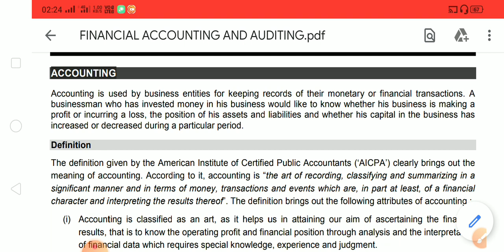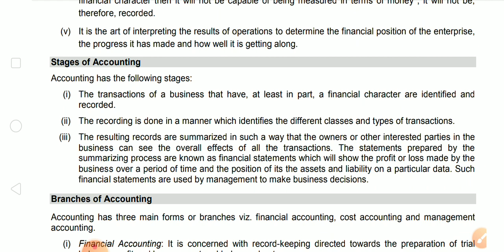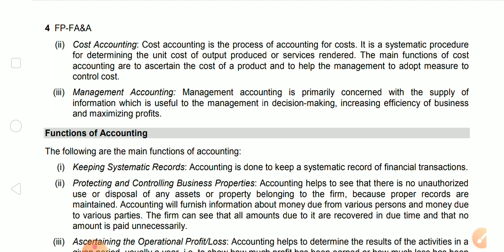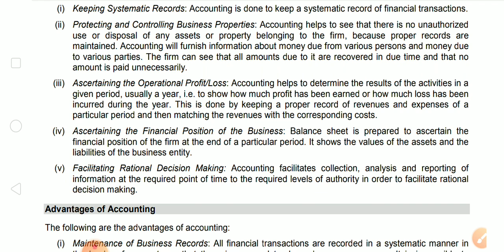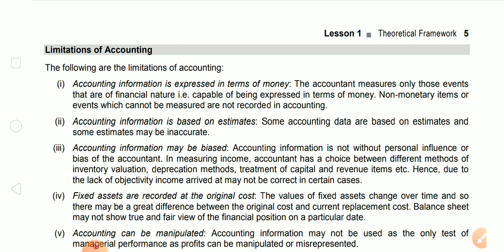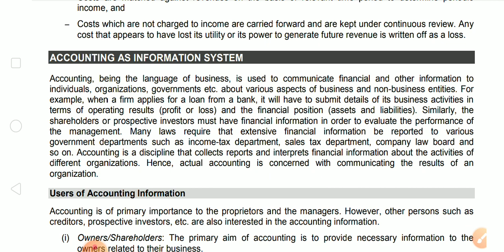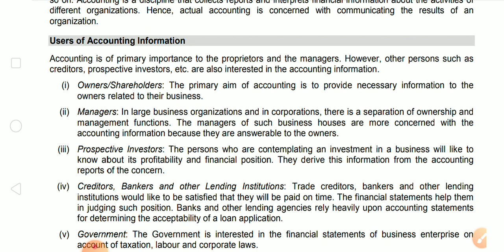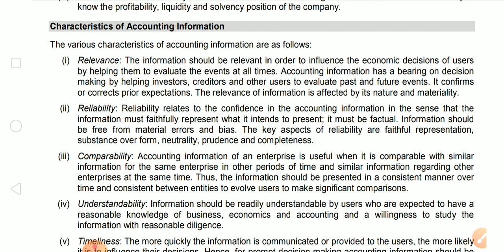B Com Odisha//Financial Accounting//Basics of Accounting part-1